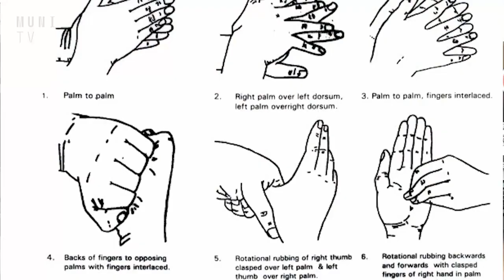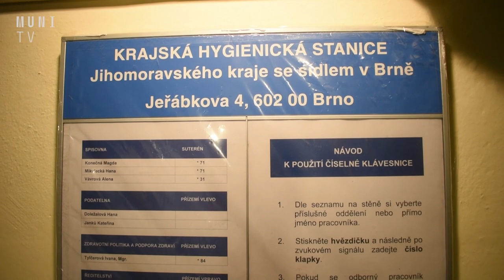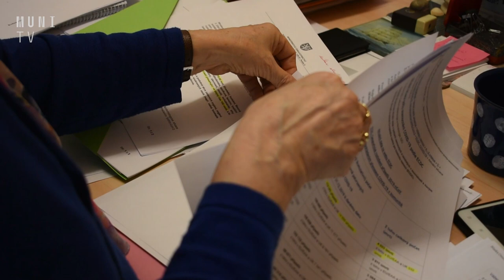Mimořádné vysílání: Opatření proti šíření nového koronaviru